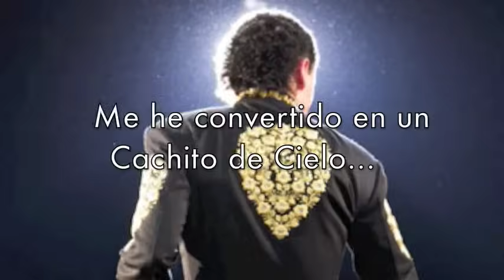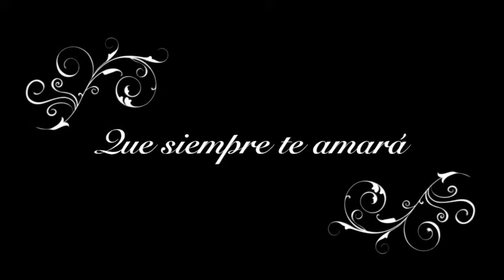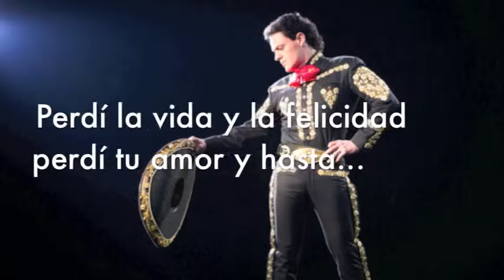Cachito de Cielo (oficial) - Pedro Fernandez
Intro con las letras de la nueva telenovela de Televisa "Cachito de Cielo" con el protagónico de Pedro Fernández.